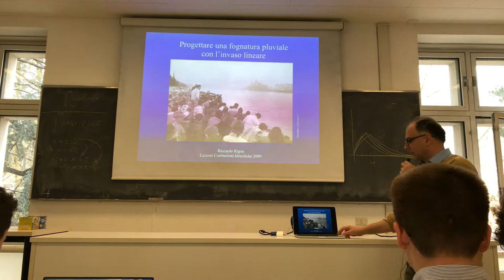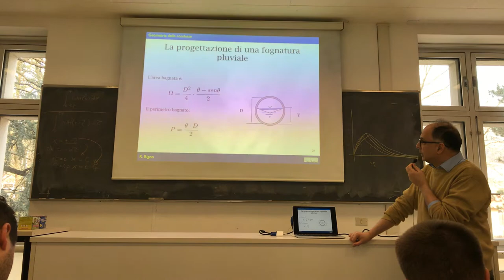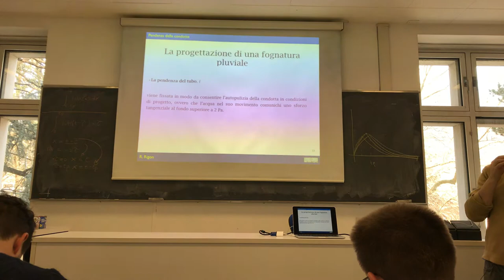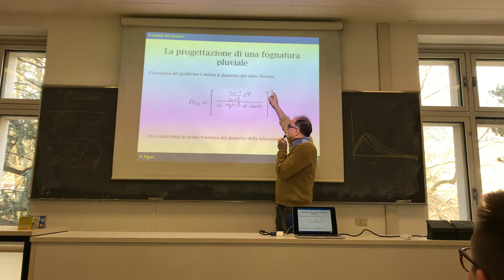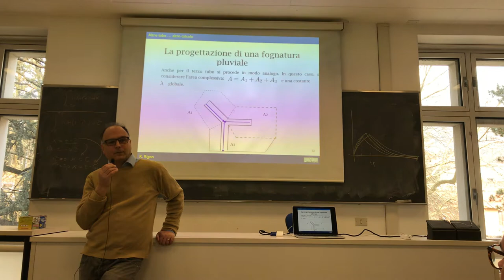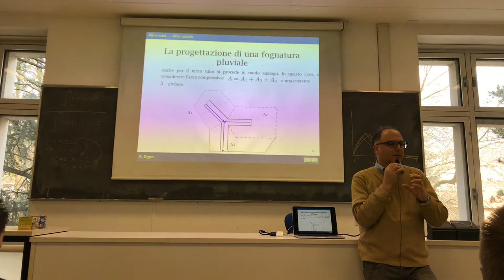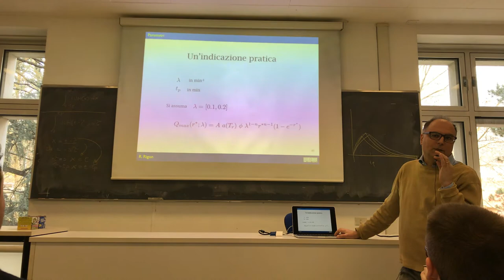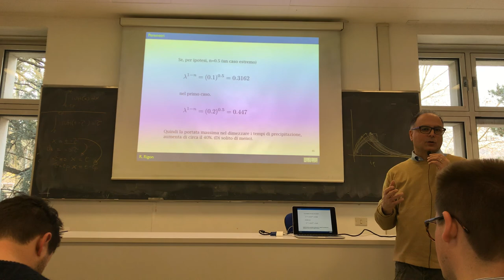Designing a Storm water Management systems - Pipes diameter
This helps to understand how to invert the Gaukler-Strikler (Manning) formulato obtain the diameter of a pipe, given the discharge in input.